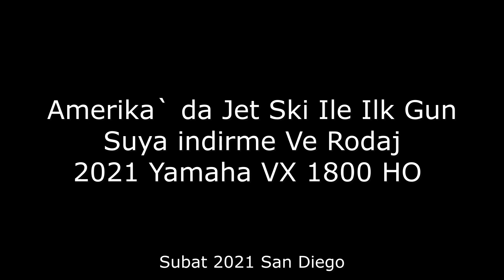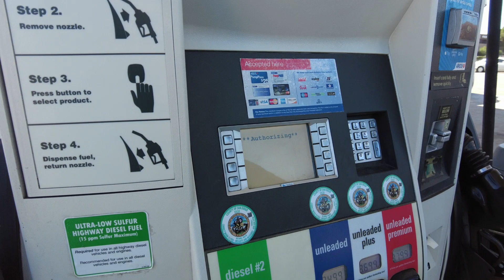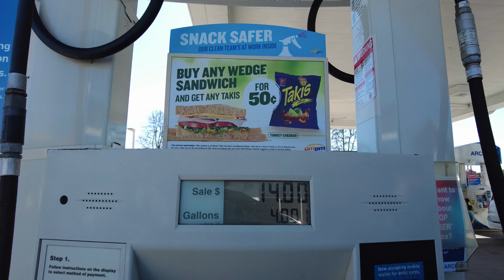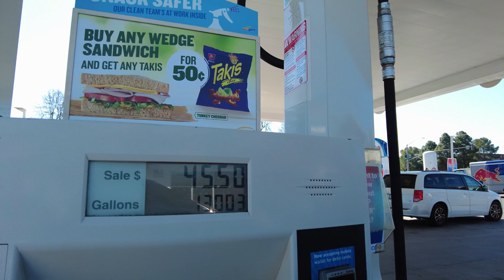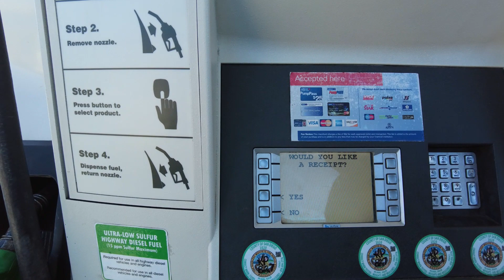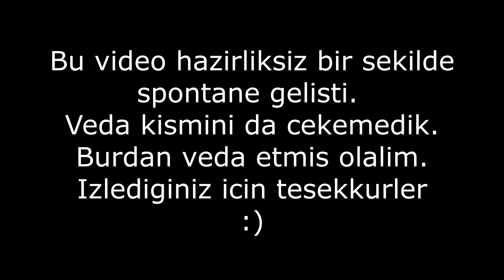Amerika' da Jet Ski !!! Ilk gunu. Oncesi Sonrasi Ve Rodaj. 2021 Yamaha VX1800 HO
Sifir aldigim Yamaha jet skiyi ilk kez denize indirdik. Videoyu Dogus' un istegi ile spontane cektik. Jet Skinin trailer ile tasinmasi, rodaj ve temizlik ile gunu bitirdik. Hazirliksiz olmam ve ilk vlogum olmasi sebebiyle biraz zorlandim.  Bundan sonra da motosiklet, JetSki ve Amerika' da tircilikla ilgili videolar hazirlamayi planliyorum. Biz cok eglendik, umarim sizde keyif alirsiniz.